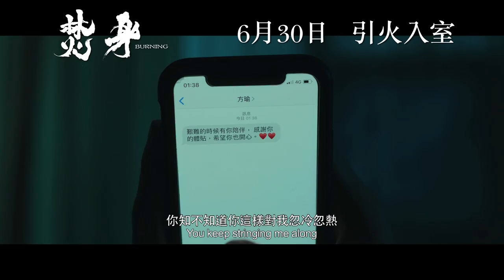《焚身》正式預告 6月30日 引火入室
一次意外 萬劫不復！

由東方影業出品，黃百鳴監製、黃子桓編劇、劉偉恒執導，聯同鄭嘉穎、陳靜 (Dada)及朱晨麗主演的驚慄愛情電影《焚身》將於6月30 日香港上映。故事講述醫生林遠志（鄭嘉穎飾）和太太劉靖（朱晨麗飾）及五歲兒子思朗（黃嗣舜飾）生活一直平淡幸福，但遠志一次醉酒斷片，意外搭上情痴方瑜（陳靜飾），遠志被猛烈追求及入侵家庭，多次拒愛無果，幸福家庭陷入破裂邊緣…💔

《焚身》 6月30日 引火入室🔥

導演 劉偉恒
領銜主演